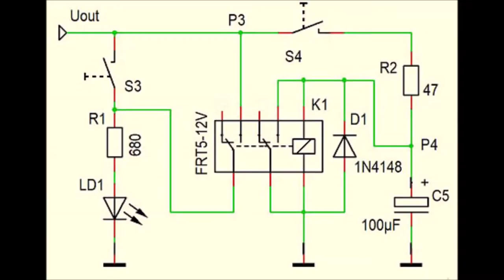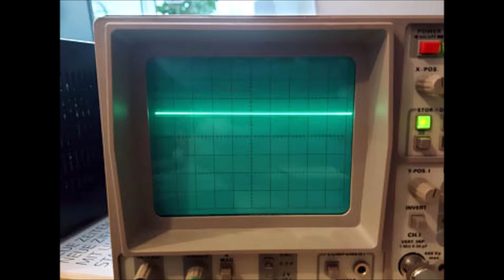Spannungsregelung mit Festspannungsregler 78xx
Spannungsregelung mit Festspannungsregler 78S12CV.